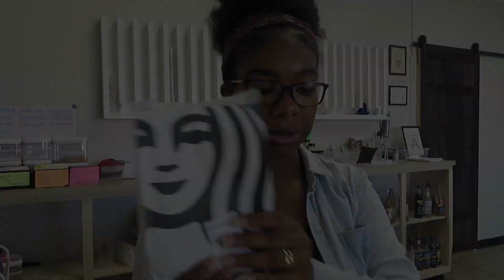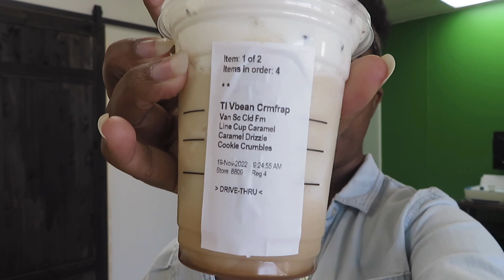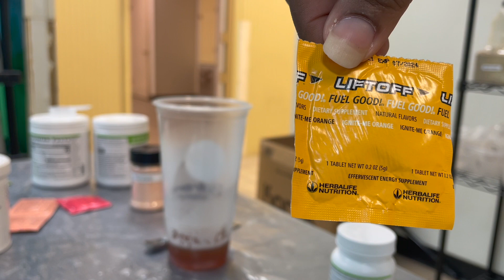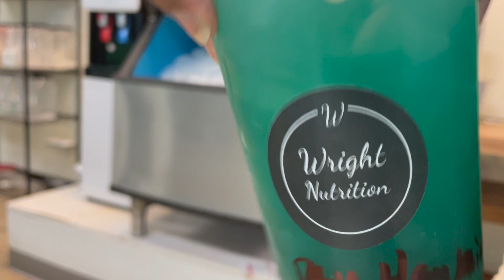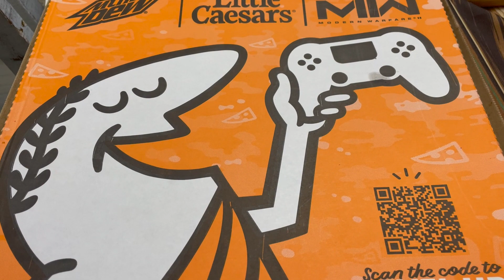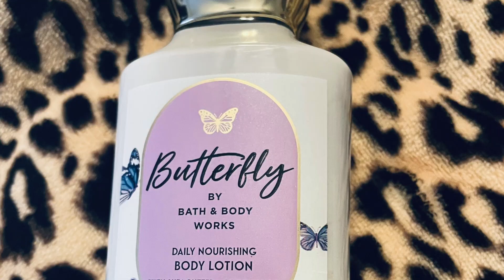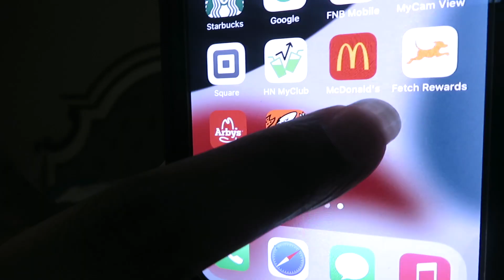Spend the Day With Me 2022/ Working at our Business/ The Rite Connection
💞I’m backkkk .. Welcome back my day 1’s and newbies❤️I hope everyone is doing well and staying safe.. in today’s video I’ll be showing you how we make our teas at our business and I hope you enjoy..Please Subscribe if you're new🥰. hope my Ta loves enjoy 🥰

Fetch Awards code QQ8MYJ

FILMING EQUIPMENT 👇🏾
📷 Cannon Powershot Sx730 HS
📱 I PHONE 12
💻Macbook Air

���️ Click the link below to start your free 30 day  subscription trial with great music for your videos

💞Wanna Collab 👇🏾👇🏾serious inquires only

Alex and Shanta Wright
Pontotoc, MS 38863

xoxo

@The Rite Connection